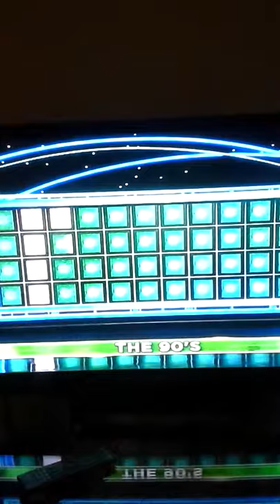Most epic Wheel Of Fortune puzzle solve. Ever.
Unbelievable guy on Wheel Of Fortune.